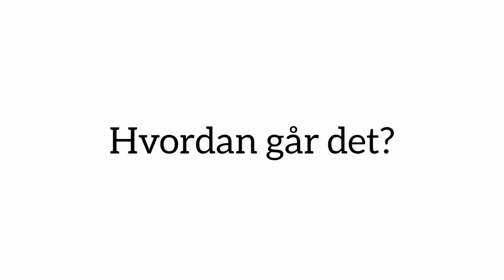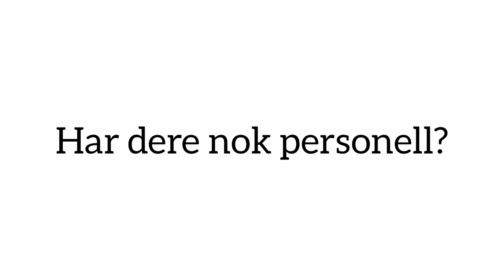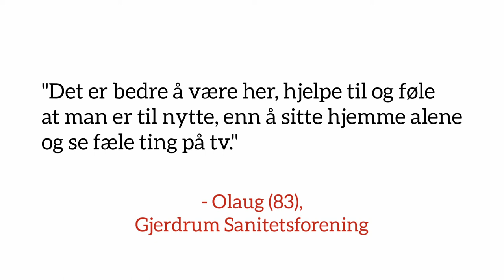Omsorgsberedskap i Gjerdrum 06.01.21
Beredskapsansvarlig i Sanitetskvinnene var på Gjerdrum for å følge opp våre frivillige som har vært i aktivitet siden skredet i romjula. Vi snakket blant annet om hvor viktig det er å ha planer og følge opp frivillige i etterkant av kriser.
I den anledning ble det laget en video hvor man får høre hvordan det går med sanitetskvinnene på Gjerdrum kulturhus.